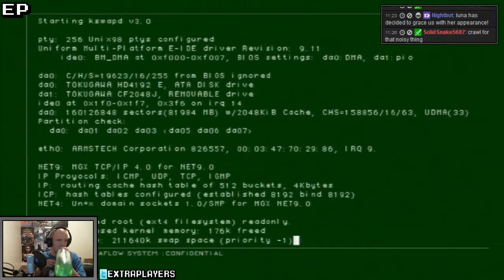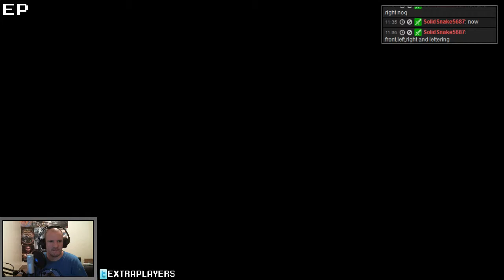Extraplayers Live [8.31.14] - 2 / 2